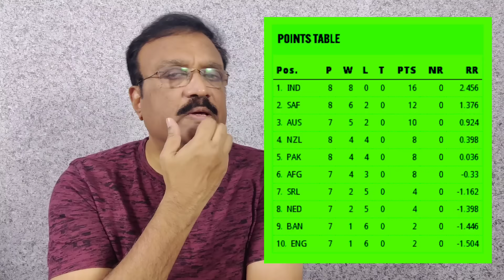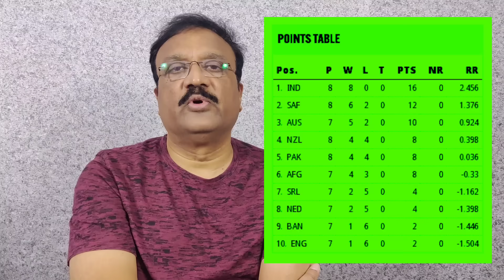సెమీస్‌లో మన ప్రత్యర్థి ఎవరు?/ Semi final scenario explained/ Why Prasidh and why not an allrounder?